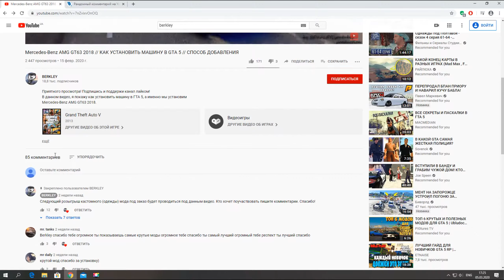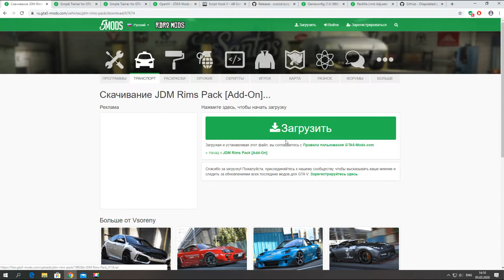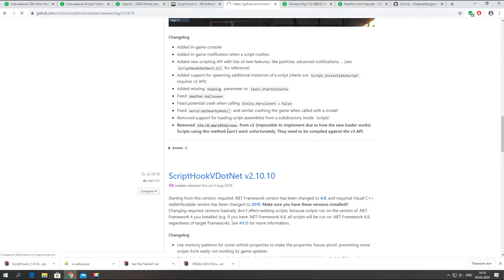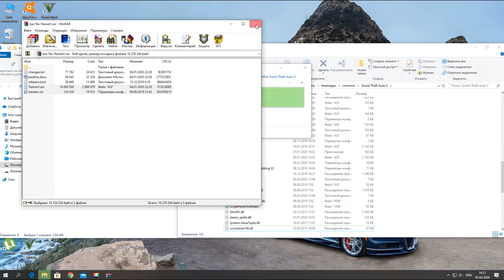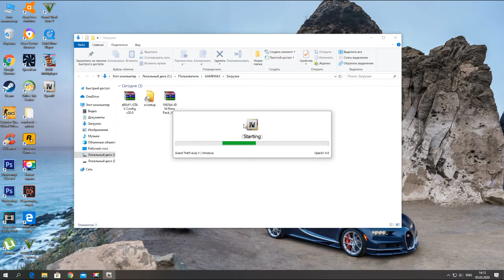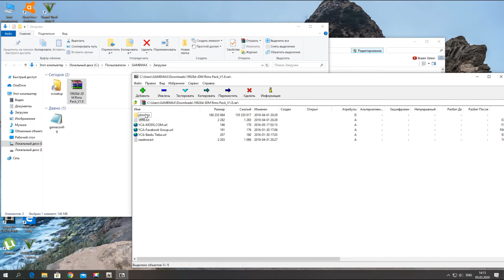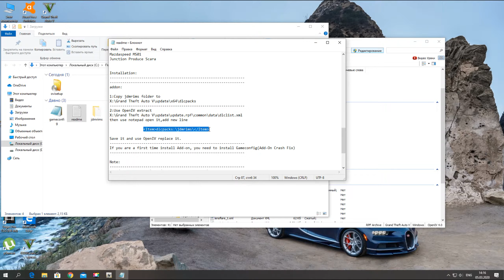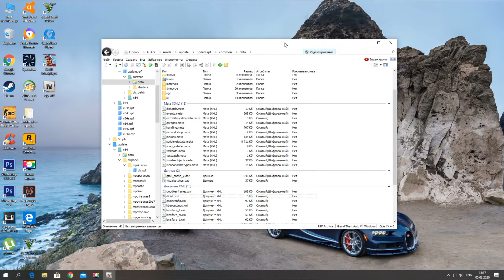КАК УСТАНОВИТЬ МОД НА ДИСКИ В ГТА 5 МОДЫ!? JDM Rims Pack [Add-On] 1.8 УСТАНОВКА КОЛЕС В GTA 5 MODS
В данном видео я покажу вам, как установить кастомные диски в GTA 5. Спасибо!
Ссылка на мод на диски JDM Rims Pack [Add-On] 1.8
Ссылка на трейнер Simple Trainer for GTA V 10.9
Ссылка на Packfile Limit Adjuster (устанавливать только для стим лицензии, чтобы не вылетала ошибка игровой памяти)